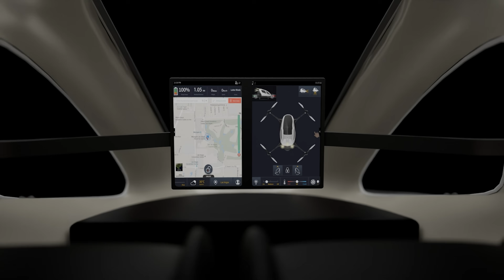This Africa’s First Flying Car Shocked US Engineers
Rwanda built Africa’s first flying car, no one believed it was possible — until it took off and left US engineers speechless. This is a story of African brilliance, determination, and pride. Watch how a dream from Rwanda is changing the future of innovation across the continent.